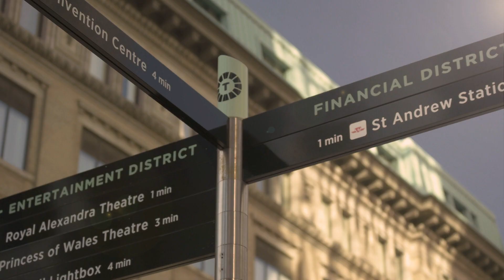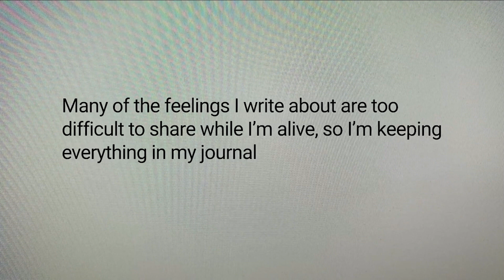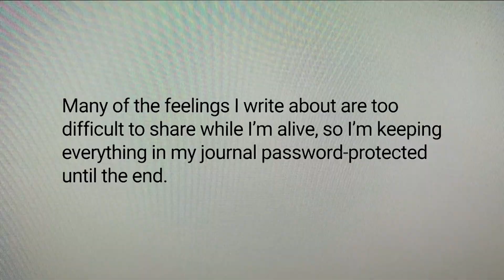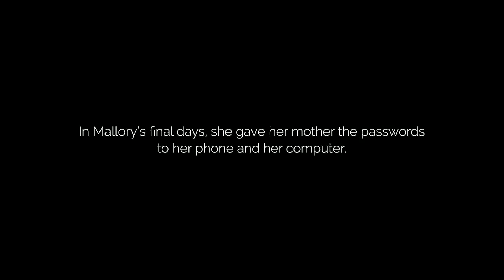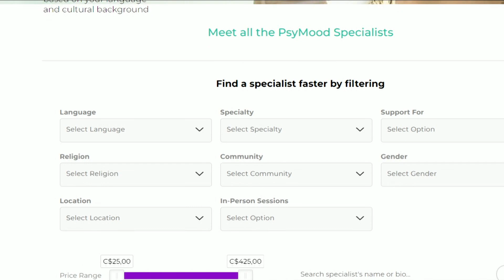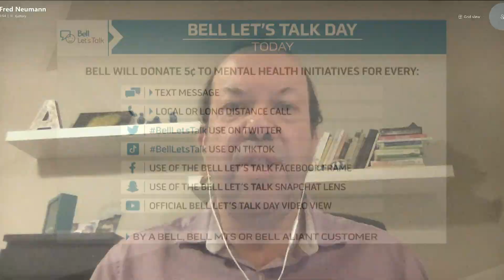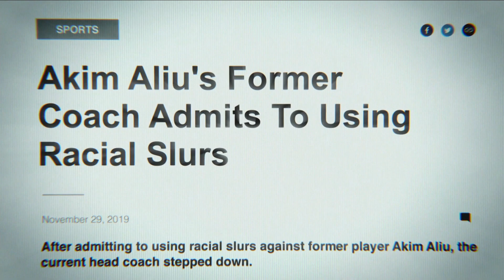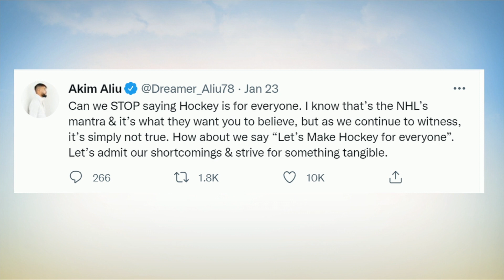Best of CP24 Breakfast, week of January 28th, 2022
This week on CP24 Breakfast:  Etalk Headlines, 'Salt in my Soul' now available, Gearing up for Beijing, PsyMood mental health platform and Hockey diversity alliance teams up.